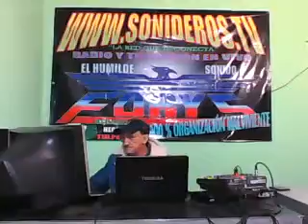SEÑORA MIA Para el ballena